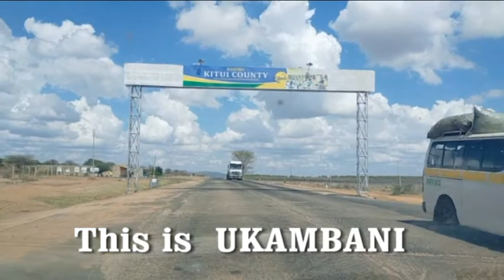MASINGA TT NOVEMBER 2022 EDITION WAS LIIIT!!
Kambaland has become a destination of choice  in Kenya for car racing competitions in the past few years.